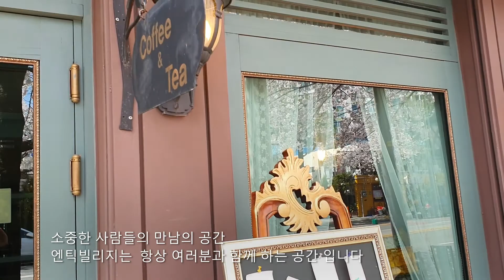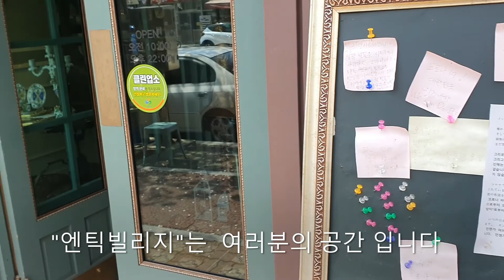진해 예쁜카페 엔틱빌리지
진해에 있는 엔틱빌리지 소개 영상 입니다